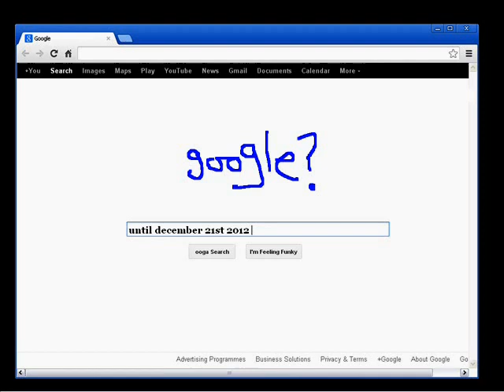A new tune every day until 21 12 2012 1 Cesium by Percevil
As some believe the world is coming to an end i'm going to post a new tune by me, Percevil, every day until 21st December 2012. all the tunes to be uploaded are one's i've forgotten about or have not finished until now.  When it doesn't end new next level is on its way, then it gets serious